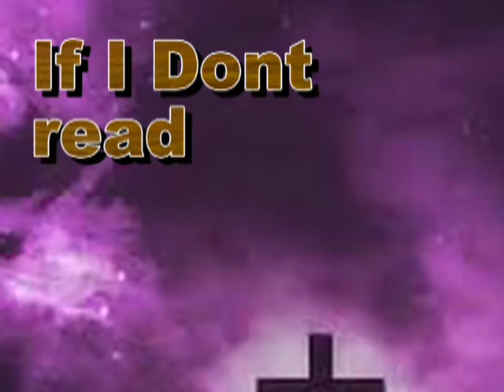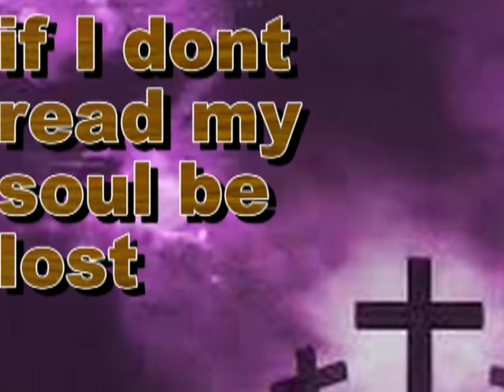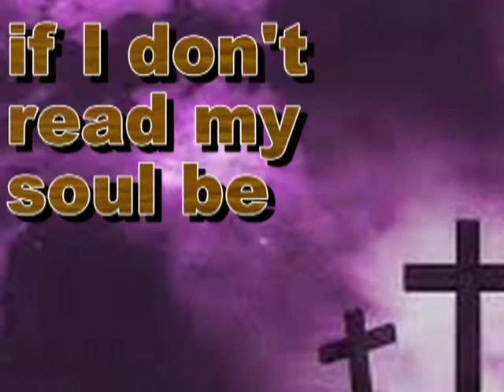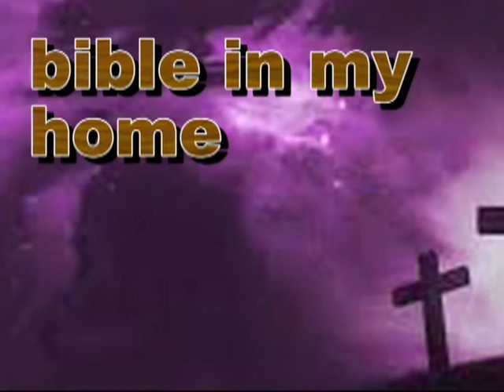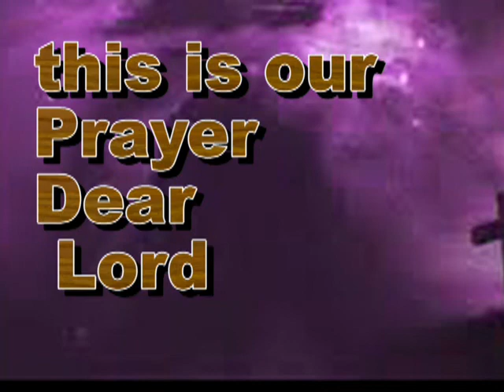Bible in My Home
alone in my room sessions